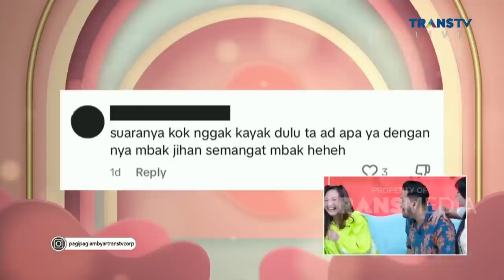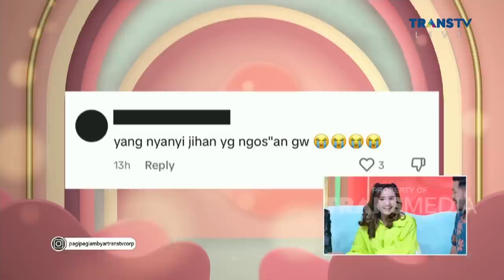JIHAN AUDY Kena HUJAT Netizen Karena SUARANYA | PAGI PAGI AMBYAR (25/5/23) P2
TAYANG SETIAP HARI SENIN-JUMAT PUKUL 08.30 WIB